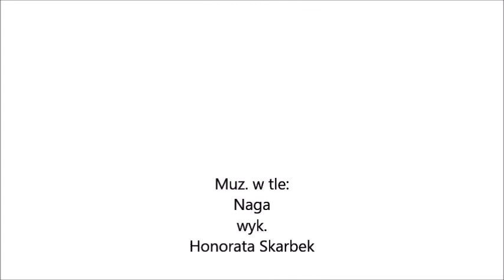Animash & Humans- Naga ✋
Użyte Klipy (Clips Used):
- Młodzi Tytani (Teen Titans)
- Kraina Lodu 2 (Frozen 2)
- Dawno temu w trawie (A Bug's Life)
- Bambi 2
- Violet Evergarden
- Kraina Lodu (Frozen)